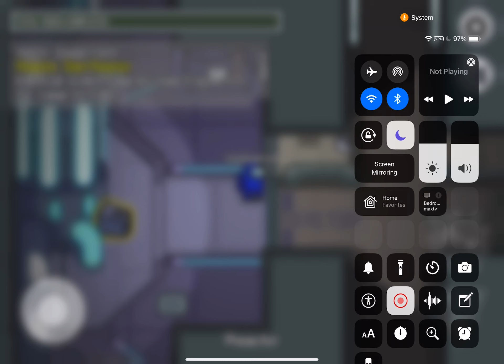among us but All Tasks!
Merry Christmas everyone! I Would like to present you this speacial vid!